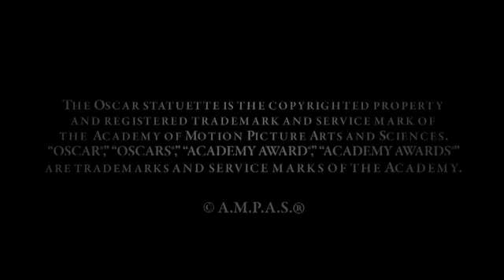Dick Smith receives an Honorary Award at the 2011 Governors Awards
Dick Smith receives an Honorary Award from Rick Baker at the 2011 Governors Awards in the Grand Ballroom at Hollywood & Highland in Hollywood, CA, Saturday, November 12.